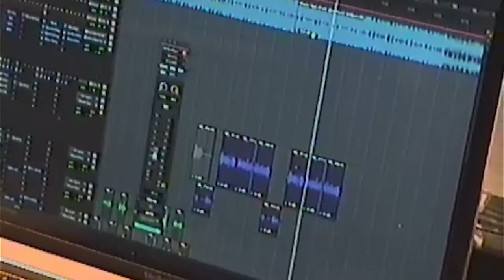Mac Critter - Binary Triggers [Official Music Video]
Mac Critter - Binary Triggers

The official Youtube channel of 1017 Records artist Mac Critter.